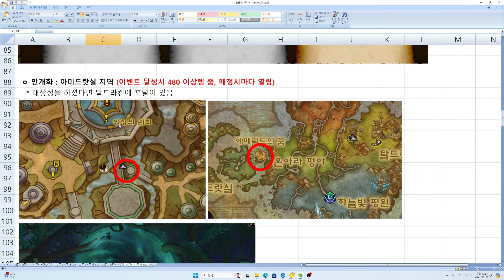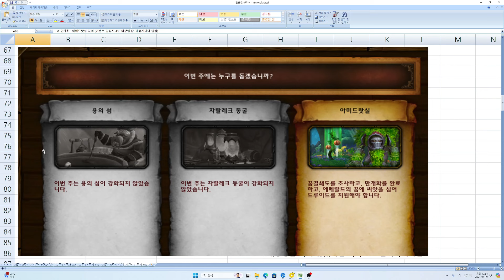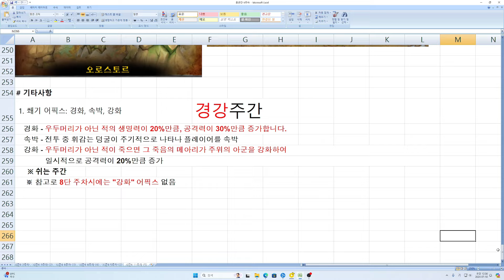와우(WoW) 용군단 4시즌 12주차 필수 4가지(7월 11일~ 7월 17일), 초보자/복귀자/와린이 기준, 신화던전, 오래된 청동주괴, 티어변환, 주간퀘스트등